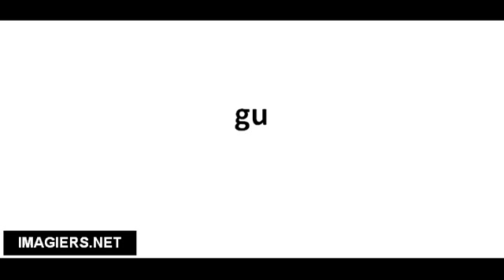Cómo pronunciar gu